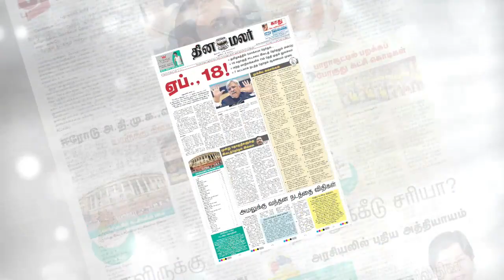அதிக வரி செலுத்துபவர் யார் ? | Soma Valliappan Exclusive Interview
அதிக வரி செலுத்துபவர் யார் ? | Soma Valliappan Exclusive Interview For more videos